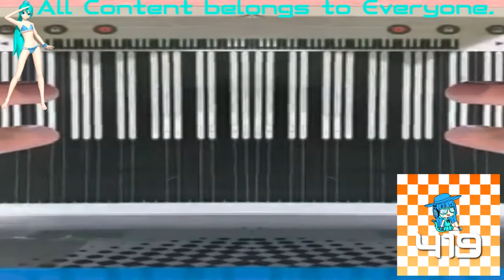(REQUESTED) HUAWEI P2-3415 SOUNDS IN PERFECT PIANO In Confusion